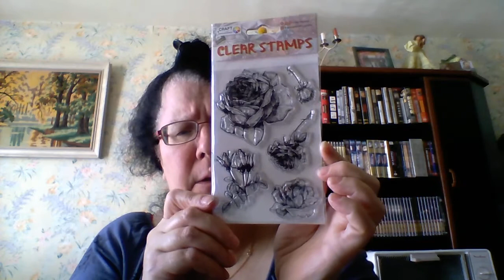Merci Clari et Merci Patricia